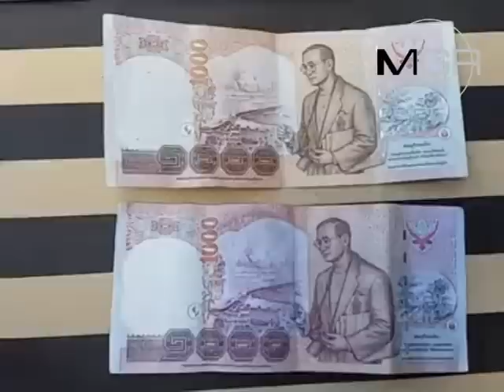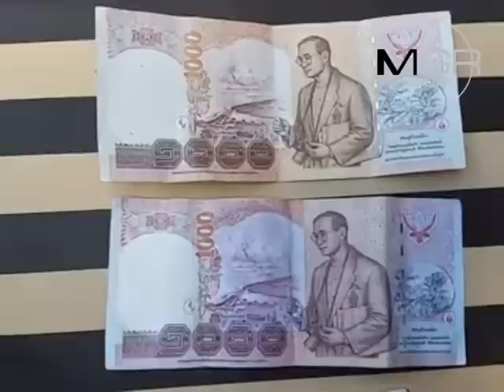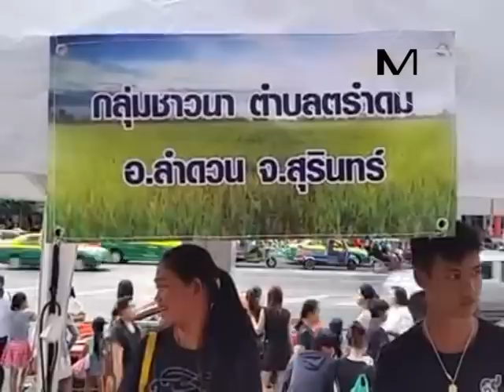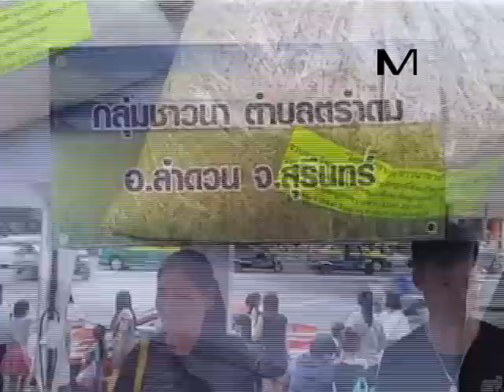ซ้ำเติมชาวนา! มิจฉาชีพใช้แบงก์พันปลอมซื้อข้าวยาย รับไม่ชินสภาพเมืองกรุง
2016/12/04 ซ้ำเติมชาวนา! มิจฉาชีพใช้แบงก์พันปลอมซื้อข้าวยาย รับไม่ชินสภาพเมืองกรุง